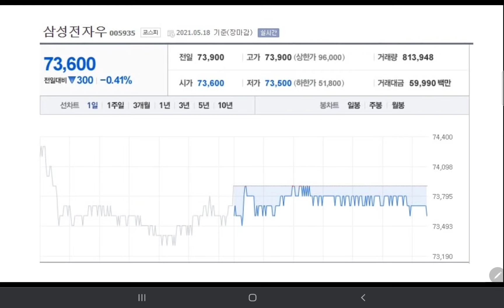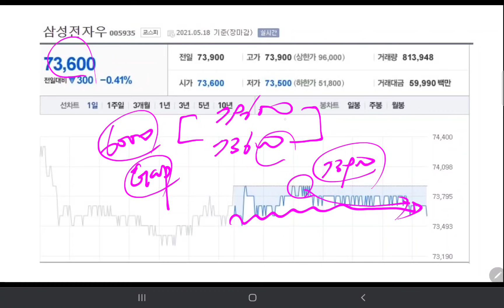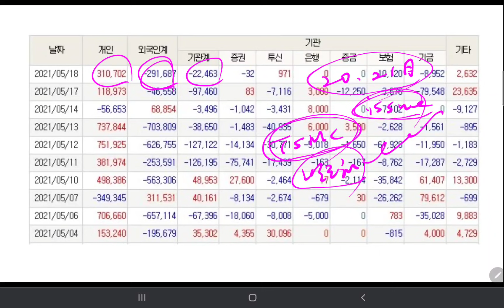오늘(5.18) 삼전 주가결과 "코스피는 오르는데 삼전은 제자리!!" 왜 기관들은 삼전을 매수했지?